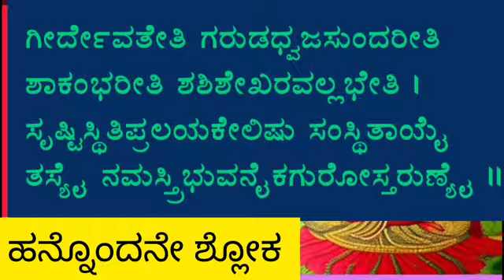11.Learn Sri kanakadhaara stotram ll ಕನಕ ಧಾರ ಸ್ತೋತ್ರವನ್ನು ಅರ್ಥಸಹಿತ ಕಲಿಯಿರಿ....ಭಾಗ...11